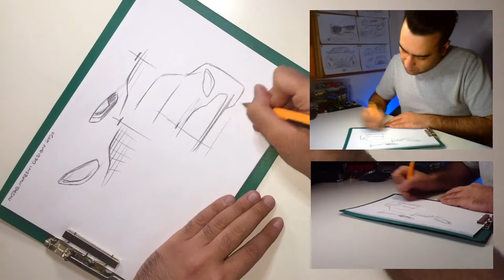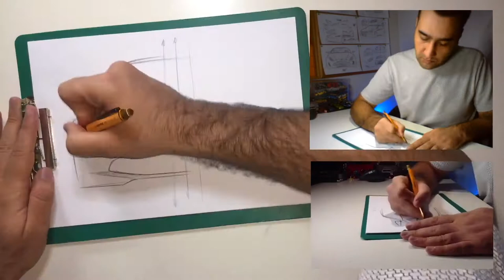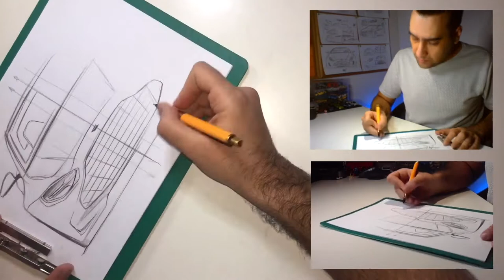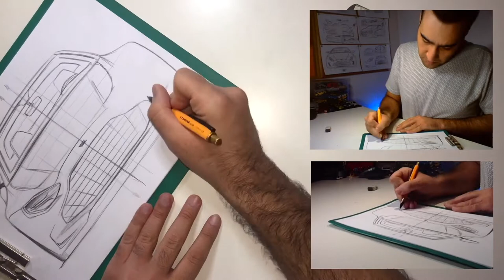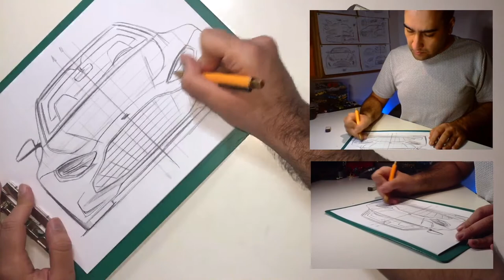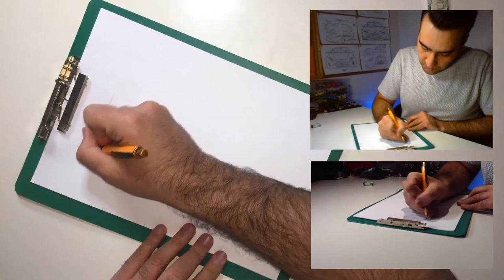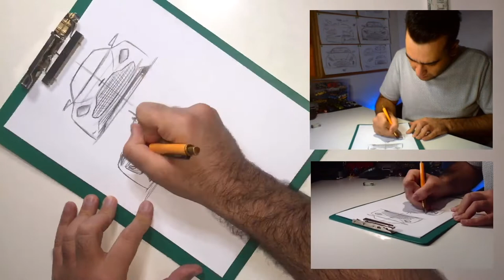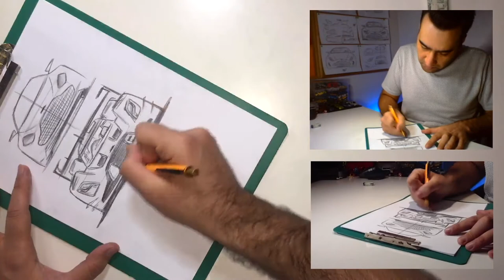How to design an Aston Martin in front view-2020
BY: MOSTAFA MOAZENI